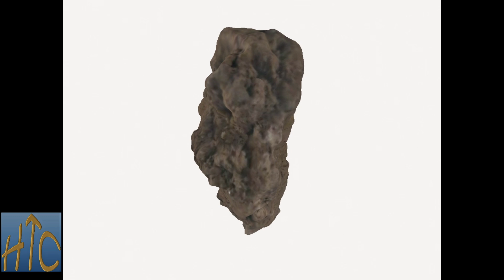jn0009-8 Lava Rock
You will be able to explore and study this item in 3D on the following platform:

History Time Capsules is the first 3D educational website presenting a lot of fossils, minerals, and archaeological finds.

In that way you help us to continue sharing our work.

Lava Rock piece in 3D. There are all kinds of it, but there are typical features. Check it out by following the link above.